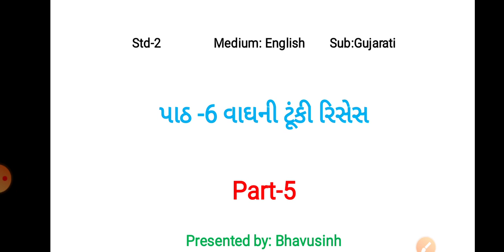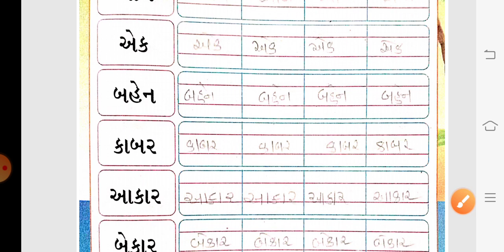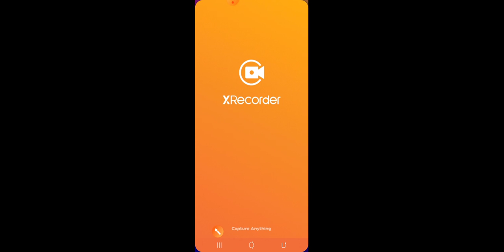EM (STD-2) GUJ (CH-6) PART-5 (09/01/2021)